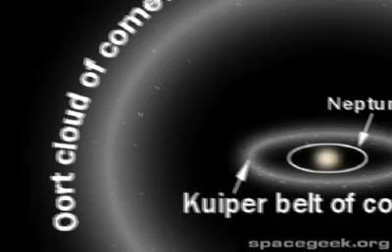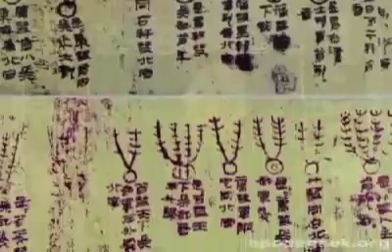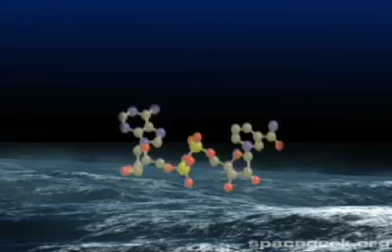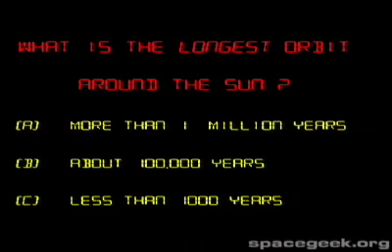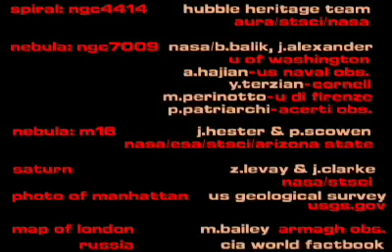Astronomy & Cosmos 1: Comets bring Death or Life?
Could these beautiful celestial objects be the source of life on Earth, as well as our undoing?